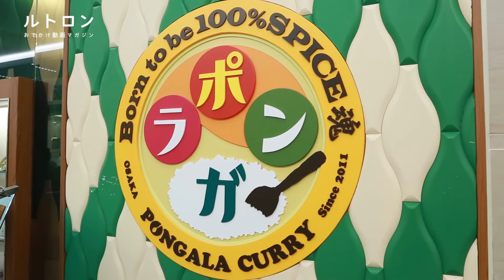選んで混ぜて楽しんで！ 梅田「ポンガラカレー」で味わう本場のスリランカカレー